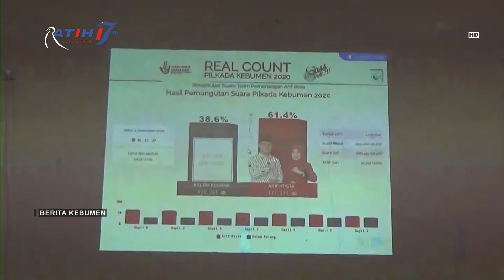Dari Quick Count Internal, Arif-Rista Klaim Kemenangan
Berita Kebumen Edisi Kamis, 10 Desember 2020

Pasangan Arif Sugiyanto-Ristawati Purwaningsih menggelar deklarasi kemenangan Pilkada Kebumen 2020. Klaim kemenangan berdasarkan hasil hitung cepat / quick count yang dilakukan secara internal. Arif berjanji mengemban amanah dengan baik untuk masyarakat Kebumen.